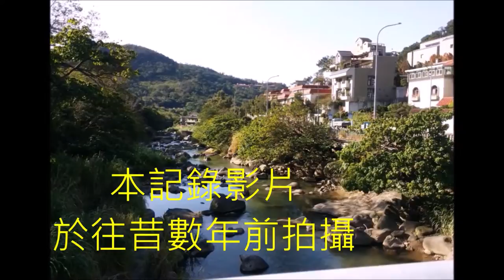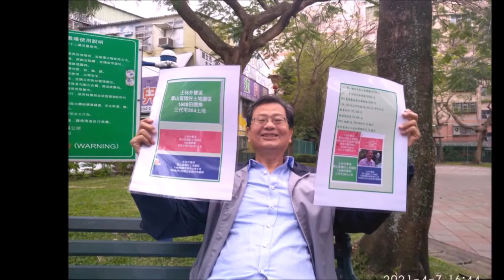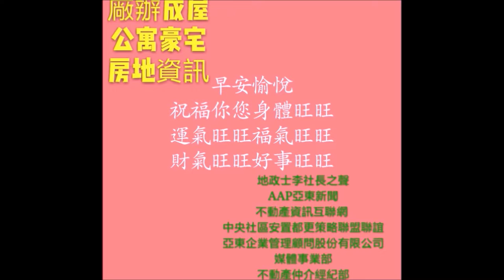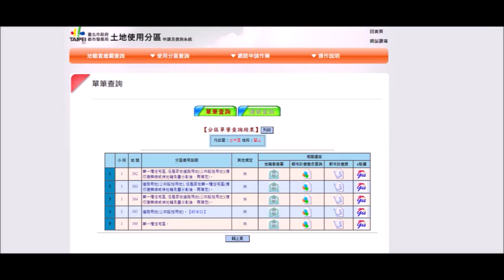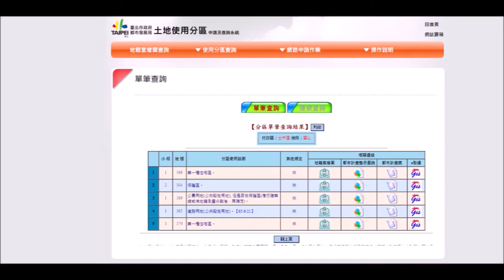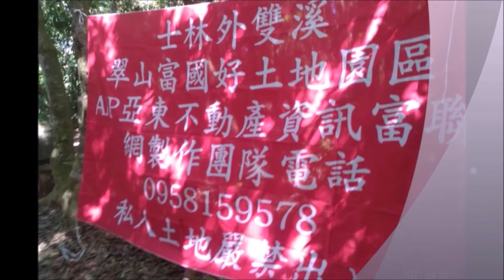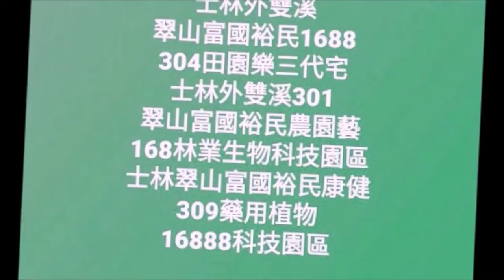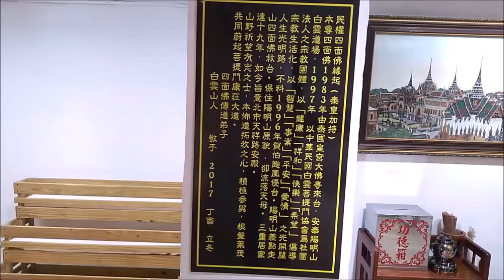爭董事會為無召集權人所召集，所為之決議自屬無效#按公司與董事間訴訟，由監察人或股東會所選任之人代表公司為訴訟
爭董事會為無召集權人所召集，所為之決議自屬無效。
AAP亞東地政士事務所李社長

按公司與董事間訴訟，除法律另有規定外，由監察人或股東會所選任之人代表公司為訴訟，公司法第213條定有明文。所謂公司與董事間訴訟，無論由何人提起，均有其適用，且亦不限於其訴之原因事實係基於董事資格而發生，即其事由基於個人資格所生之場合，亦包括在內（最高法院98年度台抗字第844號裁定、107年度台上字第2214號判決意旨參照）。而監察人有數人時，應由全體監察人共同代表公司（最高法院104年度台上字第555號判決意旨參照）。股份有限公司與董事間訴訟，於訴訟進行中，代表公司之監察人聲明承受訴訟者，法院毋庸審酌其與該董事間之利害關係（最高法院109年度台抗大字第1196號裁定要旨參照）。另按已依本法發行股票之公司，應擇一設置審計委員會或監察人。但主管機關得視公司規模、業務性質及其他必要情況，命令設置審計委員會替代監察人；其辦法，由主管機關定之。審計委員會應由全體獨立董事組成，其人數不得少於三人，其中一人為召集人，且至少一人應具備會計或財務專長。公司設置審計委員會者，本法、公司法及其他法律對於監察人之規定，於審計委員會準用之。公司法213條規定，對審計委員會之獨立董事成員準用之，證券交易法第14條之4第1項、第2項、第3項、第4項定有明文。

系爭大廈區分所有權人會議須由具區分所有權人之管理負責人或管理委員會主任委員召集，無召集權人召集之區分所有權人會議，非合法成立之意思機關，自不能為有效之決議，所為之決議，自始無效。自始無效之決議，不能因事後之追認而成為有效（最高法院10
9年度台上字第1924號、108年度台上字第514號、98年度台上字第1692號、92年度台上字第2517號判決意旨參照）。

AAP亞東新聞台灣之聲不動產資訊富聯網#護國神山群之美育苗研發團隊聯合製作報導

 按繼續3個月以上持有已發行股份總數過半數股份之股東，得自行召集股東臨時會。公司法第173條之1第1項定有明文。股東會之決議，除本法另有規定外，應有代表已發行股份總數過半數股東之出席，以出席股東表決權過半數之同意行之，為公司法第174條所明定。另按股東會決議之瑕疵，與法律行為之瑕疵相近，有不成立、無效、得撤銷等態樣。所謂決議不成立，係指自決議之成立過程觀之，顯然違反法令，在法律上不能認為有股東會召開或有決議成立之情形而言。因必須先有符合成立要件之股東會決議存在，始有探究股東會決議是否有無效或得撤銷事由之必要，故股東會決議不成立應為股東會決議瑕疵之獨立類型。我國公司法雖僅就決議之無效及撤銷有所規定，惟當事人如就股東會決議是否成立有爭執，以決議不成立為理由，提起確認股東會決議不成立之訴，應非法所不許。又按股東會之決議，乃多數股東基於平行與協同之意思表示相互合致而成立之法律行為，如法律規定其決議必須有一定數額以上股份之股東出席，此一定數額以上股份之股東出席，為該法律行為成立之要件。欠缺此項要件，股東會決議即屬不成立，尚非單純之決議方法違法問題（最高法院103年度台上字第1644號判決意旨、109年度台上字第2098號判決意旨參照）。公司法第173條之1之立法理由為：當股東持有公司已發行股份總數過半數股份時，其對公司之經營及股東會已有關鍵性之影響，倘其持股又達一定期間，賦予其有自行召集股東臨時會之權利，應屬合理，爰明定繼續3個月以上持有已發行股份總數過半數股份之股東，可自行召集股東臨時會，毋庸先請求董事會召集或經主管機關許可。足見公司法第173條之1所定之股東臨時會成立要件，須以繼續3個月以上過半數持股之股東召集為必要，倘欠缺前開要件，股東臨時會決議之成立過程即顯然違反法令，在法律上不能認為有股東臨時會決議之成立。

　㈡另按記名股票，由股票持有人以背書轉讓之。記名股票之轉讓，非將受讓人之本名或名稱記載於股票，並將受讓人之本名或名稱及住所或居所，記載於公司股東名簿，不得以其轉讓對抗公司。公司法第164條前段、第165條第1項分別定有明文。記名股票之轉讓以過戶為對抗公司之要件，其意義在於股東對公司之資格可賴以確定，即公司應以何人為股東，悉依股東名簿之記載以為斷。在過戶以前，受讓人不得對於公司主張自己係股東，惟一旦過戶，則受讓人即為股東，且公司應將其列為股東。蓋股份有限公司係由經常變動之多數股東所組成，若不以股東名簿之記載為準，則股東與公司間之法律關係將趨於複雜，無從確認而為圓滿之處理。是凡於股東名簿登記為股東者，縱未持有公司股票，除被證明該過戶登記出於偽造或不實者外，該股東仍得主張其有股東資格而行使股東之權利（最高法院91年度台上字第802號判決意旨參照）。故於股份有限公司股東名簿登記為股東者，倘該登記係偽造或不實，即不能僅以該登記認其對公司之股東權存在。

按總會決議之內容違反法令或章程者，無效，民法第56條第2項定有明文。再按公寓大廈管理條例對管理委員會會議之召集程序、決議方法與內容，有違反法令或規約等情事時，應如何救濟及效力如何，雖均無明文，惟依公寓大廈管理條例第1條第2項規定：「本條例未規定者，適用其他法令之規定」，而公寓大廈之管理委員會，指為執行區分所有權人會議決議事項及公寓大廈管理維護工作，由區分所有權人選任住戶若干人為管理委員所設立之組織，又主任委員、管理委員之選任、解任、權限與其委員人數、召集方式及事務執行方法與代理規定，依區分所有權人會議之決議，亦如前述，另主任委員對外具有代表該公寓大廈之法律上地位，所生相關權利義務亦歸屬於全體區分所有權人。基此，管理委員會所為決議，亦屬多數區分所有權人授意而為意思表示一致之行為，並發生一定私法上之效力，與民法總則編社團法人為規範社員相互權利義務關係而召開之總會決議相當，故公寓大廈管理委員會會議之決議，應類推適用民法第56條有關總會決議撤銷與無效之規定。系爭臨時會所為系爭決議解任原告管理委員資格有決議內容違法之瑕疵，已如前述，依民法第56條第2項規定，應認系爭決議為無效。

按「公司董事選舉，採候選人提名制度者，應載明於章程，股東應就董事候選人名單中選任之。但公開發行股票之公司，符合證券主管機關依公司規模、股東人數與結構及其他必要情況所定之條件者，應於章程載明採董事候選人提名制度；公司應於股東會召開前之停止股票過戶日前，公告受理董事候選人提名之期間、董事應選名額、其受理處所及其他必要事項，受理期間不得少於10日；持有已發行股份總數  1％以上股份之股東，得以書面向公司提出董事候選人名單，提名人數不得超過董事應選名額；董事會提名董事候選人之人數，亦同；前項提名股東應敘明被提名人姓名、學歷及經歷。董事會或其他召集權人召集股東會者，除有下列情事之一者外，應將其列入董事候選人名單：⑴提名股東於公告受理期間外提出。⑵提名股東於公司依第165條第2項或第3項停止股票過戶時，持股未達百分之一。⑶提名人數超過董事應選名額。⑷提名股東未敘明被提名人姓名、學歷及經歷。」、「股份之轉讓，非將受讓人之姓名或名稱及住所或居所，記載於公司股東名簿，不得以其轉讓對抗公司；前項股東名簿記載之變更，於股東常會開會前30日內，股東臨時會開會前15日內，或公司決定分派股息及紅利或其他利益之基準日前5日內，不得為之；公開發行股票之公司辦理第一項股東名簿記載之變更，於股東常會開會前60日內，股東臨時會開會前30日內，不得為之。前二項期間，自開會日或基準日起算」，公司法第192條之1第1至5項、第165條規定定有明文。

 按確認法律關係之訴，非原告有即受確認判決之法律上利益者，不得提起之；確認證書真偽或為法律關係基礎事實存否之訴，亦同，民事訴訟法第247條第1項定有明文。所謂即受確認判決之法律上利益，係指法律關係之存否不明確，原告主觀上認其在法律上之地位有不安之狀態存在，且此種不安之狀態，能以確認判決將之除去者而言（最高法院52年台上字第1240號裁判意旨參照）。確認法律關係成立（存在）或不成立（不存在）之訴，固以確認現在之法律關係為限，但過去不成立（不存在）之法律關係，延至目前仍繼續不存在時，仍不失為現在之法律關係。如對於該法律關係是否不存在，有即受確認判決之法律上利益者，自非不得對之提起確認之訴（最高法院104年度台上字第2039號裁判意旨參照）。
憲法法庭111年憲判字第1號判決摘要
說明：本摘要係由憲法法庭書記廳依判決主文及理由摘錄而成，僅供讀者參考，並不構成本判決的一部分。
判決主文
1.中華民國102年1月30日修正公布之道路交通管理處罰條例第35條第5項規定：「汽車駕駛人肇事拒絕接受或肇事無法實施第1項測試之檢定者，應由交通勤務警察或依法令執行交通稽查任務人員，將其強制移由受委託醫療或檢驗機構對其實施血液或其他檢體之採樣及測試檢定。」（108年4月17日修正，僅微調文字，規範內容相同，並移列為同條第6項；111年1月28日修正同條規定，本項未修正）牴觸憲法第8條保障人身自由、第22條保障身體權及資訊隱私權之意旨，應自本判決公告之日起，至遲於屆滿2年時失其效力。又本判決公告前，已依上開規定實施相關採證程序而尚未終結之各種案件，仍依現行規定辦理。
2.相關機關應自本判決公告之日起2年內，依本判決意旨妥適修法。自本判決公告之日起2年期間屆滿前或完成修法前之過渡階段，交通勤務警察就駕駛人肇事拒絕接受或肇事無法實施吐氣酒測，認有對其實施血液酒精濃度測試，以檢定其體內酒精濃度值之合理性與必要性時，其強制取證程序之實施，應報請檢察官核發鑑定許可書始得為之。情況急迫時，交通勤務警察得將其先行移由醫療機構實施血液檢測，並應於實施後24小時內陳報該管檢察官許可，檢察官認為不應准許者，應於3日內撤銷之；受測試檢定者，得於受檢測後10日內，聲請該管法院撤銷之。
3.其餘聲請不受理。

判決主文
1.民法第195條第1項後段規定：「其名譽被侵害者，並得請求回復名譽之適當處分。」所稱之「適當處分」，應不包括法院以判決命加害人道歉之情形，始符憲法保障人民言論自由及思想自由之意旨。司法院釋字第656號解釋，於此範圍內，應予變更。
2.本件聲請人均得自本判決送達之日起30日內，依法提起再審之訴。
3.本件各原因案件之確定終局判決命各該聲請人公開道歉部分，如已執行，再審之訴判決應依本判決意旨廢棄上開命加害人公開道歉部分，並得依被害人之請求，改諭知回復名譽之其他適當處分，然應不適用民事訴訟法第505條之1規定，亦不得命被害人回復執行前原狀；上開改諭知之其他適當處分亦不得強制執行。